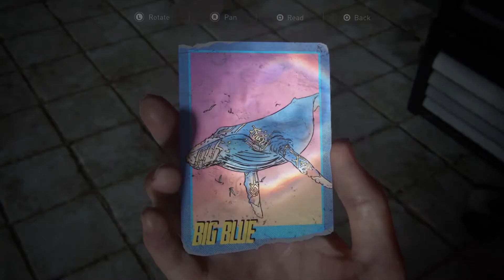The Last of Us II - Part 6 - Tommy's Trail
Welcome back to The Last of Us II. Join Ellie and Dina as they continue to search for the WLF and catch up to Tommy. Check it out.

Synopsis:
Five years after the events of The Last of Us, Ellie and Joel embark on another journey through a post-apocalyptic america in Ellie's mission of vengeance against the followers of a mysterious cult.